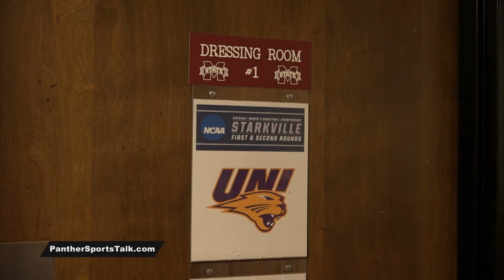UNI Women's Basketball Media Day Preview 2017-2018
Sunday November 5th, Panther fans can see the UNI men and women play exhibition games in the McLeod Center at 1pm and 4pm. With comments from the men's team available online at Panther Sports Talk dot com, here's a preview of the women's expectations.

Originally aired on "Panther Sports Talk"